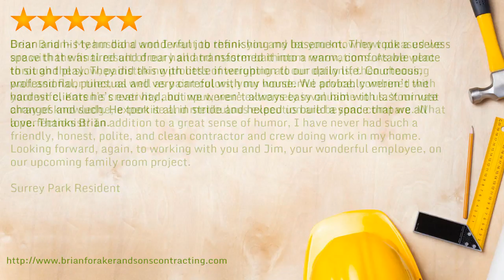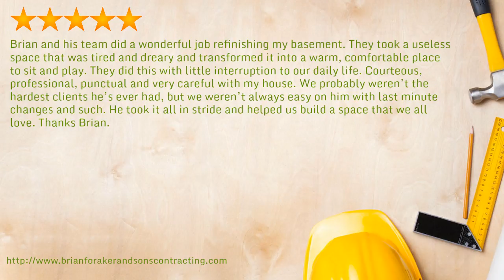Brian Foraker and Sons - REVIEWS - Landenberg, PA Home Remodeling Contractor Reviews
Reviewed: ✭✭✭✭✭ Brian Foraker and Sons is a top reviewed home remodeling contractor located in Landenberg, PA. This video shows some of the excellent reviews and testimonials that have been offered by their customers. (Real reviews by real customers)